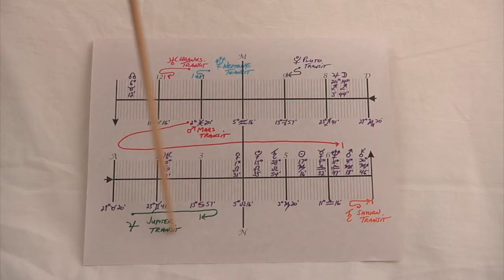Pisces Astrology May 2014 Horoscope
presents Pisces Astrology May 2014 Horoscope. Pisces, the month begins with a New Moon in Taurus which energizes your 3rd house. Venus Conjuncts Uranus bringing a sense of love and beauty to your world. Finally Mars goes direct bringing new energy and direction into your life.  This movie was filmed at The Grafton Peace Pagoda, Grafton, New York You can register for free astrology predictions at ProfessorAstrology.com